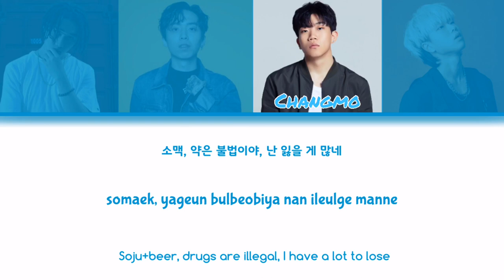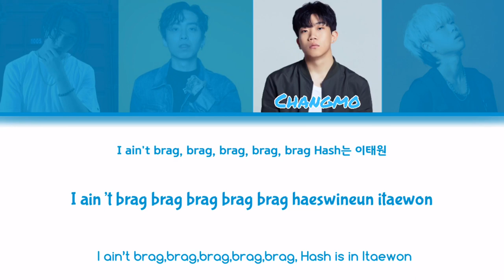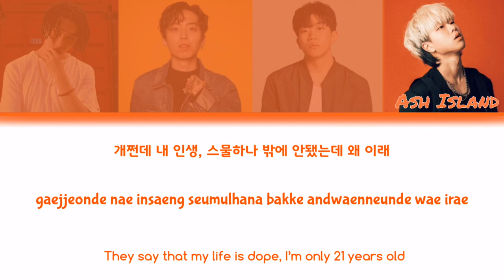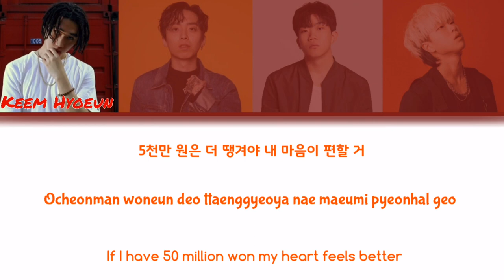BAND(가사) Lyrics - Changmo,Hash Swan, Keem Hyoeun, Ash Island[Han/Rom/Eng]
Changmo (창모), Hash Swan (해쉬스완), Keem Hyoeun (김효은), Ash Island(애쉬 아일랜드) - BAND

CREDITS:
Lyrics written by CHANGMO, Hash Swan, ASH ISLAND, Keem Hyo-Eun
Composed and arranged by CASHBANGER
Mixed by The Quiett at Quiett Heaven, CHANGMO at Neo Deokso
Mastered by The Quiett at Quiett Heaven

I apologise if translation wasn’t 100% accurate 🥺